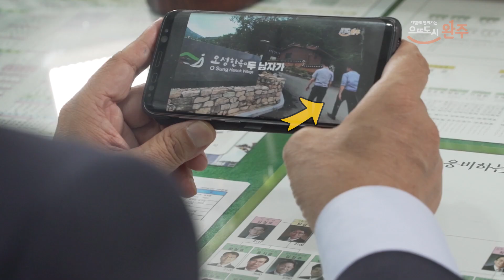「완주군·YOU TV」가 궁금해 이것슨 예고편이여~ 「완주군·YOU TV」 홍보동영상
재미와 감동, 유용한 정보가 담겨 있는 「완주군·YOU TV」
전문 모델 뺨치는 미친 연기력을 선보이는 완주군민들의 모습도 볼 수 있어요. 「완주군·YOU TV」 '구독'과 '좋아요'로 응원해주세요~
출연: 완주군 용진읍 신동마을 주민들, 이서면 정농마을 진달래학교 학생들.